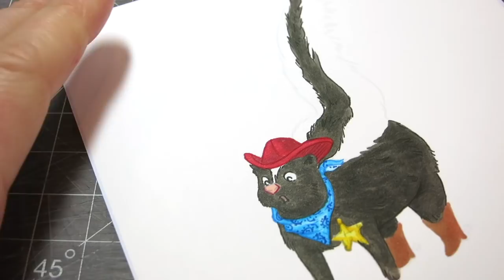Day 12 | Cowboy Skunk Copic Sketch Drawing | Copic Animal Drawing Series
Welcome to a brand new copic marker series, the 13 Copic Doodles of Halloween. Every day for the next 13 days, I’ll be uploading woodland animal copic marker drawings. Each animal will be wearing a different Halloween costume for trick or treating! Today’s animal is a skunk dressed as a cowboy. I also tell a random story about a childhood hamster!

I’m offering free printable coloring pages of each animal on my Facebook page! Download an animal of your choice, print it, color it, and share it with me on social media using the hashtag pigknit! Don’t forget to tag me @pigknit so I see it :3 You can find the coloring pages

Art Materials Used in This Video:

Gelly Roll gel pen in white
Copic Sketch Markers
Brush Pen
Staedtler Fineliner Colored Pens
Micron Pen

Filming Equipment Used:

Canon Powershot S110
Manfrotto Mini Tripod
Blue Snowball Microphone
OttLite Task Lamp